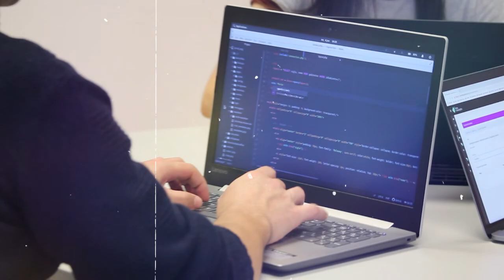Tu vas te faire remplacer par l'IA si tu ne fais pas ça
Depuis quelque temps les prouesses de l'IA font couler beaucoup d'encres. Certains y voient une aubaine, tandis que d'autres s'y méfient.

Dans cette vidéo, nous allons connaître l'avis de Andrew Tate sur le sujet, et vous découvriez en quoi il se trompe.

0:00 Intro
0:58 L'interview de Andrew Tate
01:38 Mise au point #1
 02:06 L'avis de Andrew Tate
05:09 Mise au point #2
07:23 Douleur VS Souffrance
07:56 Mis au point #3
12:06 La vérité qui fait mal
13:05 Conclusion